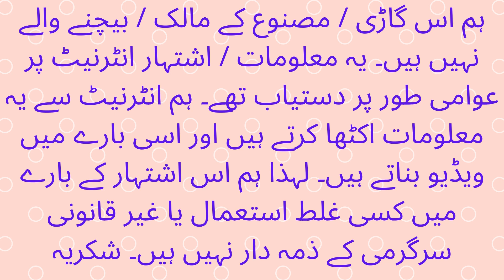Elders kids Bunker Beds with lifetime warranty in Lahore/Moderan Bedrooms In Pakistan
You can get cool and unique bunk bed Contact here:-

Profile Link Here:-

Details:-

As everyone knows that bunk beds are fail in lamination ply have no strength and no durability zero power lose and break only claim

But everyone knows the power of metal steel never break never lose

We are manufacturer Malaysian computerized plants colour lifetime durability

Not in local oil paints

Our beds in heavy Metal steel looks like wooden with LIFETIME WARRANTY never break never lose NO LIMIT OF YEARS and UNLIMITED WEIGHT CAPACITY

WITHOUT MATTRESS IN PARTS

KIDS BEDS AND LOCAL AWAMI BEDS START FROM 16500

3.A double=22500

3.B TRIPLE BED=27500

12.A WITH SIDE STAIR=31500

5.K TRIPLE BED DOUBLE STAIR=33500

5.S MODEL =30500

5.A MINI FOR KIDS =25500

5.B MINI =31500

NOW LARGE AND HEAVY ADULTS BEDS MODELS ARE

5.A HEAVY=28500

5.B HEAVY=34500

6.A HEAVY=30500

6.B HEAVY=36500

4W.B NEW HEAVY SOFA TYPE BED=28500

4.B BED =24500

5.C HIGHT TRIPLE=38500

8.B LOW HIGHT HEAVY=32500

Other customize designs on customer demand

Only call no sms

U.S.W TRADERS

THE NAME OF QUALITY

We will inform you about latest items available for Buyer and seller from all over the Pakistan. We are not the owner / responsible for any person or product quality or conversation. We will just info about the specifications and details about the Buyer product.

ہم اس گاڑی / مصنوع کے مالک / بیچنے والے نہیں ہیں۔ یہ معلومات / اشتہار انٹرنیٹ پر عوامی طور پر دستیاب تھے۔ ہم انٹرنیٹ سے یہ معلومات اکٹھا کرتے ہیں اور اسی بارے میں ویڈیو بناتے ہیں۔ لہذا ہم اس اشتہار کے بارے میں کسی غلط استعمال یا غیر قانونی سرگرمی کے ذمہ دار نہیں ہیں۔ شکریہ